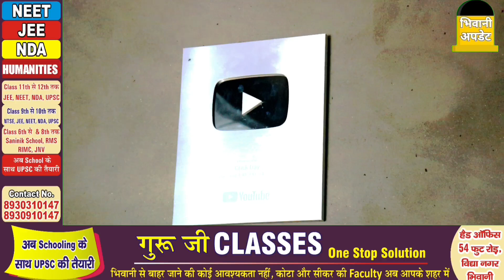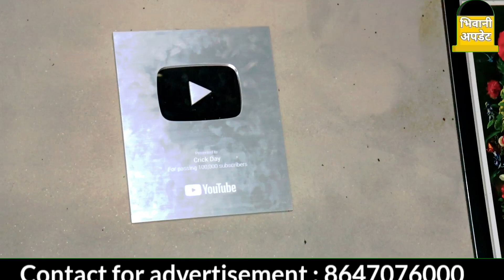यूट्यूब ने बदली किस्मत कभी मां बाप के इलाज के पैसे भी नहीं थे। आज खरीदा लाखों का घर